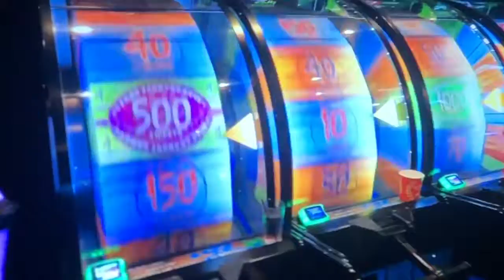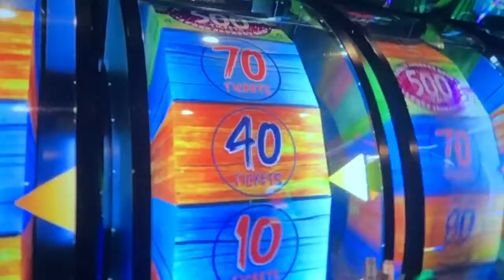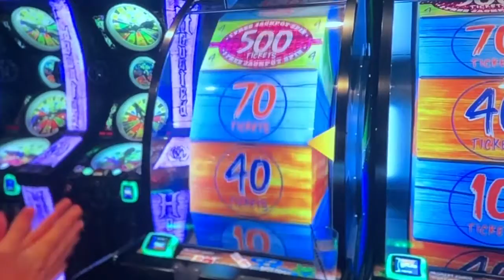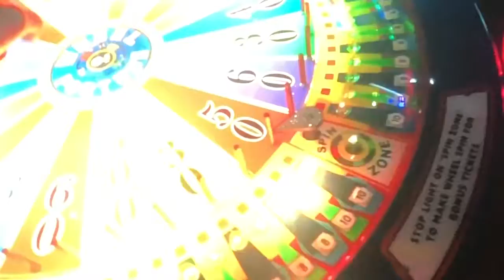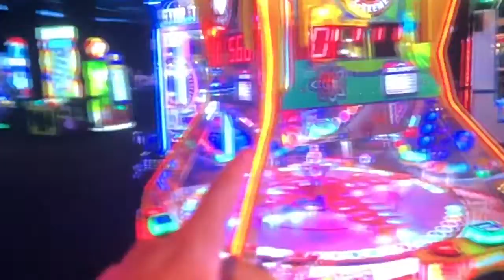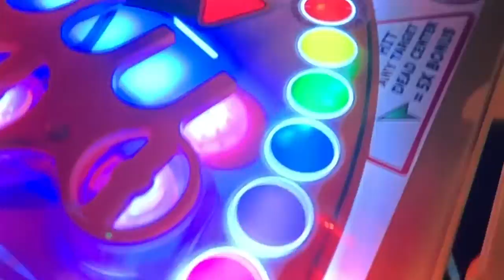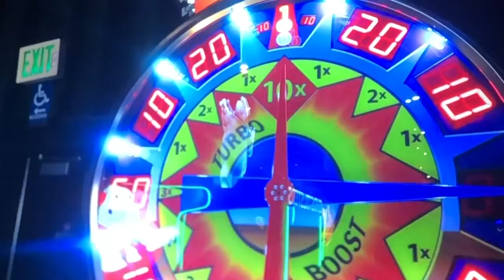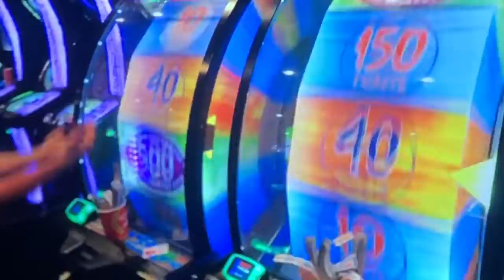The randomness show season 2 episode 28 part 3